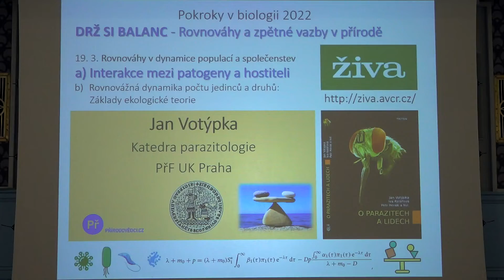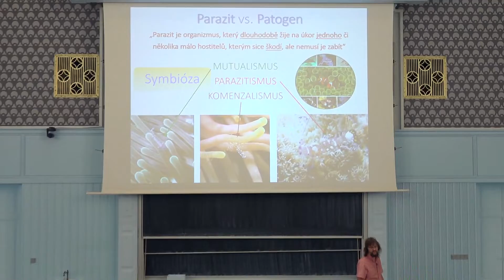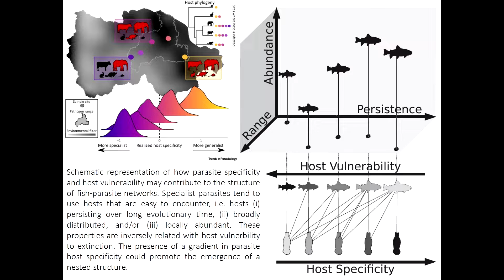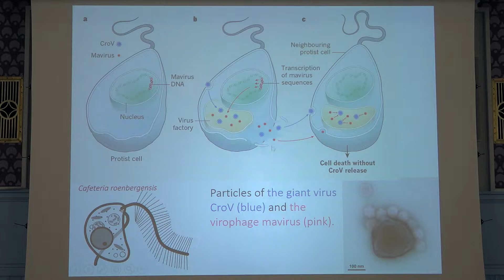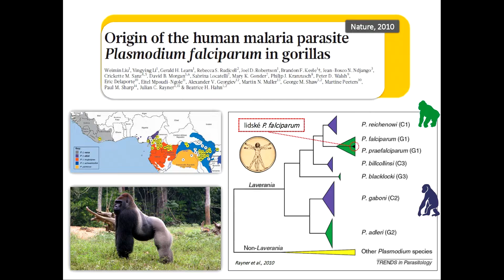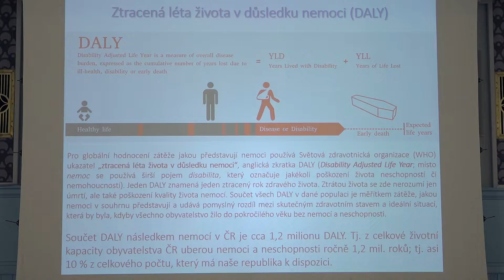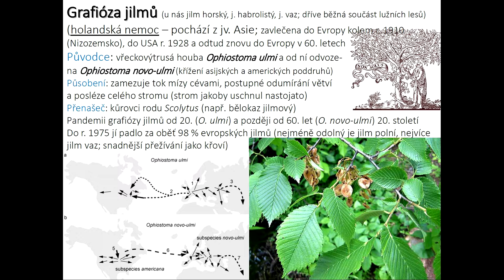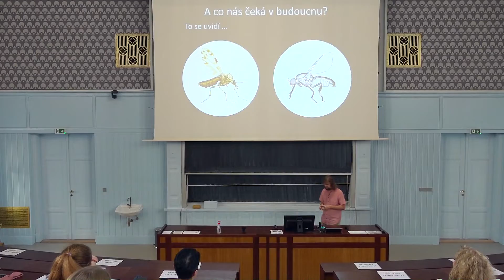Pokroky v biologii 2022 (5.1) Jan Votýpka: Interakce mezi patogeny a hostiteli (PřF UK 19.3.2022)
Záznam první přednášky pátého dne letošního ročníku pravidelného kurzu POKROKY V BIOLOGII z 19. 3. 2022 ve Velké geologické posluchárně PřF UK v Praze.

Název přednášky:
Interakce mezi patogeny a hostiteli (Téma dne:  Rovnováhy v dynamice populací a společenstev).

Přednáší:
doc. RNDr. Jan Votýpka, Ph.D. (Katedra parazitologie PřF UK).

Tyto kurzy jsou určeny pro všechny zájemce o biologii jak z řad studentů středních škol a jejich pedagogů, tak z řad veřejnosti. Studentům může pomoci k úspěchu při zvládnutí přijímací zkoušky na biologické obory PřF UK a kladou si za cíl podchytit a rozvinout zájem talentovaných středoškolských studentů s předpoklady pro úspěšné studium přírodovědných oborů. V jednotlivých přednáškách budou pedagogy fakulty prezentována témata pokrývající celou šíři biologických oborů s důrazem na rychle se rozvíjející oblasti. Každý rok mají přednášky jiné jednotící téma a tím letošním je "DRŽ SI BALANC - Rovnováhy a zpětné vazby v přírodě."